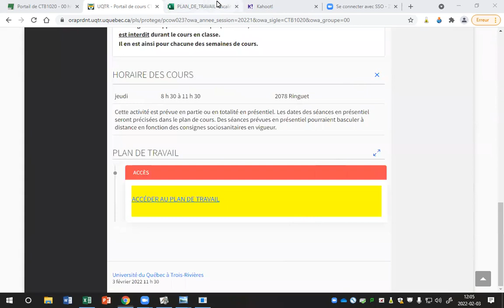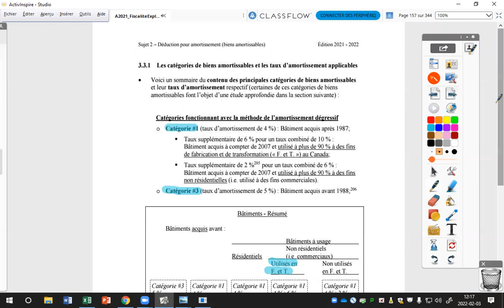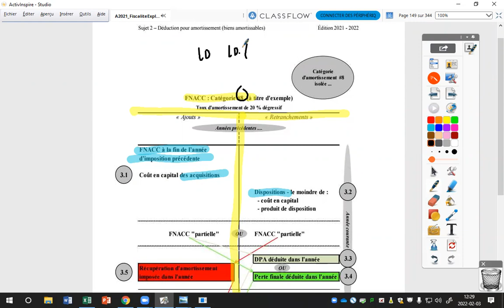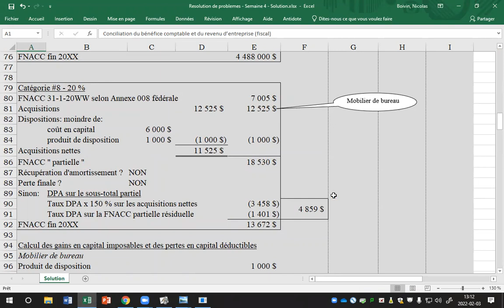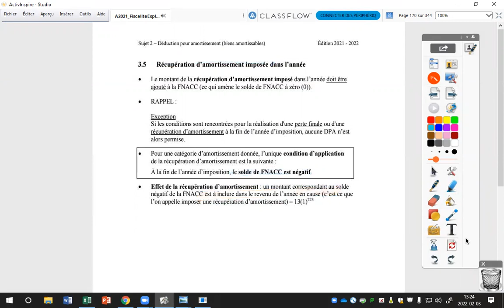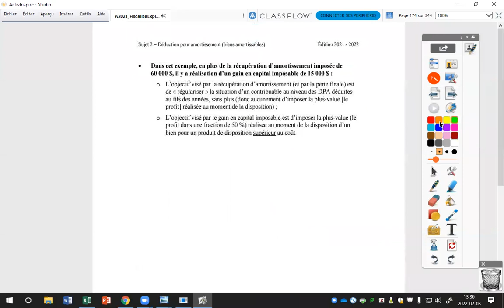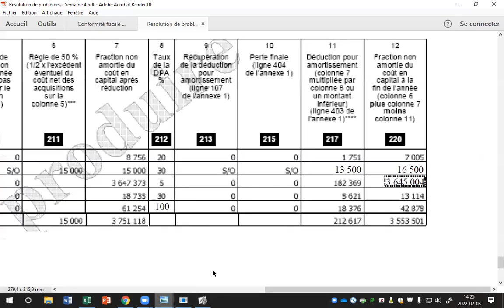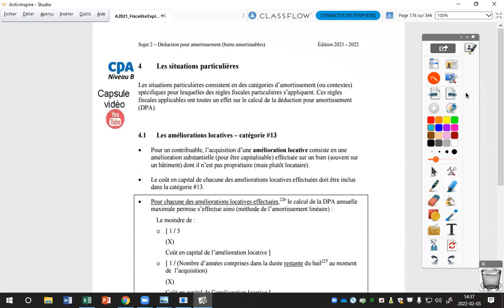Déduction pour amortissement (biens amortissables) [Enregist. de cours en classe-Prof. Boivin] 1/2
Déduction pour amortissement (biens amortissables) (1/2)
3-2-2022